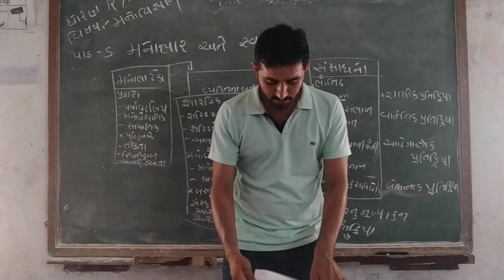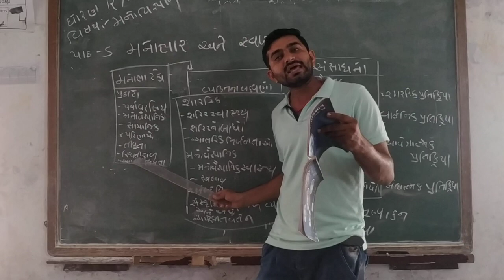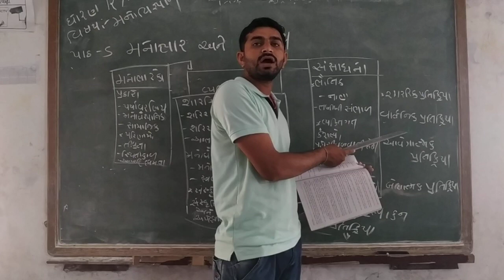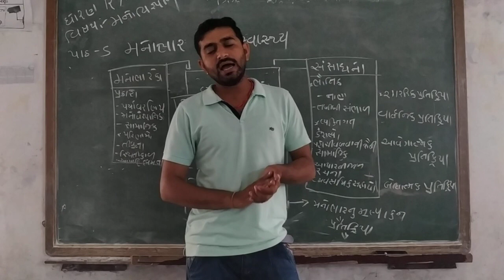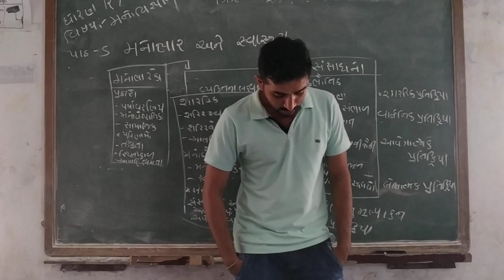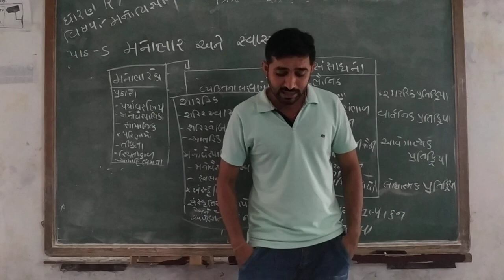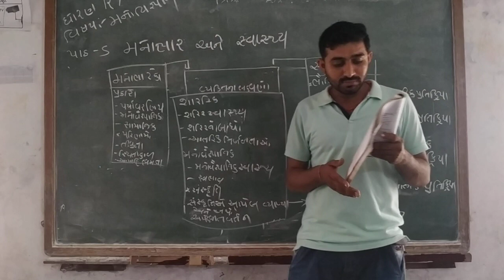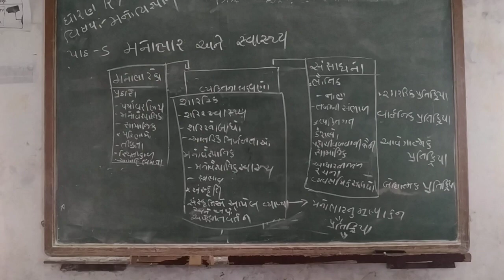STD 12 આર્ટસ મનોવિજ્ઞાન પાઠ ૫ ભાગ ૩ શક્તિસિંહ